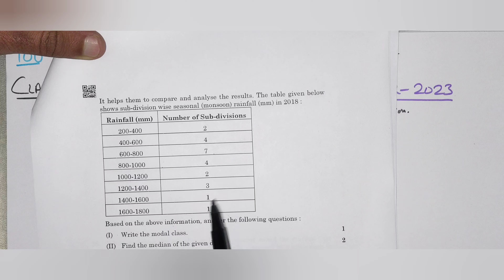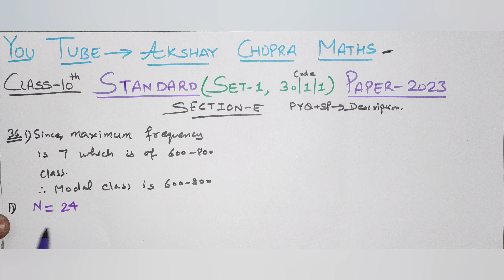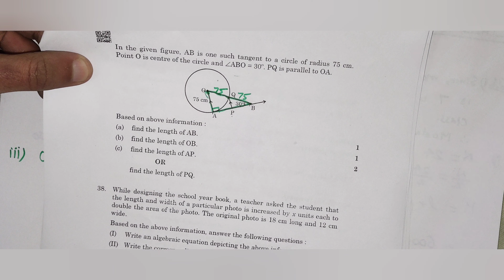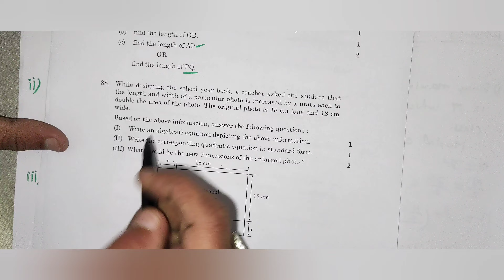Standard Maths Paper 2023 | Set 1 - 30/1/1 | Class 10 Maths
Standard Maths Paper 2023 | Set 1 - 30/1/1 | Class 10 Maths maths tricks mathematics #2023